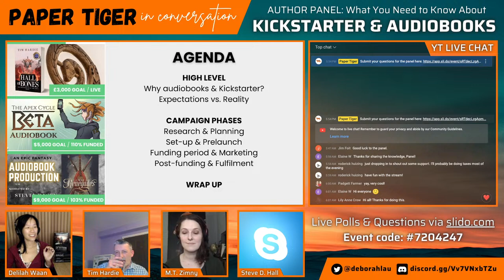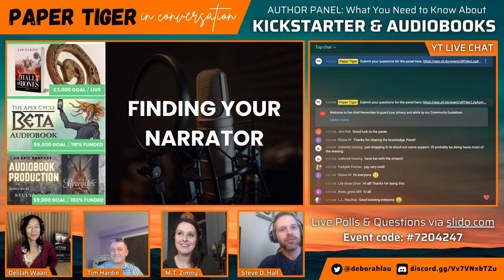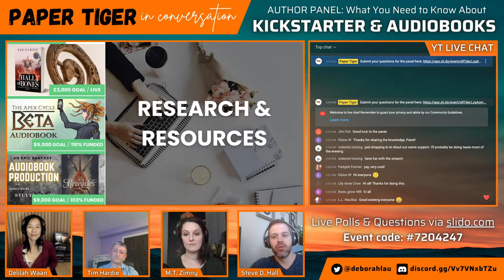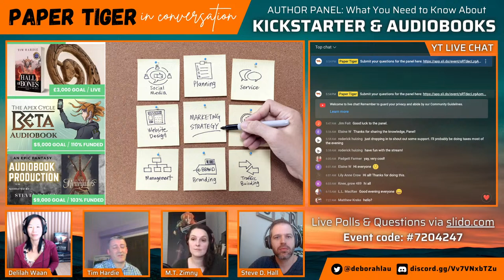Using Kickstarter to Fund Your Audiobook: What You Need to Know | LIVE Q&A SPFBO Author Panel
Three of my fellow SPFBO authors—Tim Hardie, M.T. Zimny, and Steve D. Wall—are joining me LIVE to answer questions about using crowd funding platforms like Kickstarter to fund the production of their human-narrated audiobooks.

// MANY THANKS TO THE PANELISTS!

Steve D. Wall
The Way of Renegades
- ebook & paperback

M.T. Zimny

Live Q&A on the role of generative AI in cover design with an award-winning cover designer

// DAILY WRITING LIVESTREAMS!
120 min long sprints of pure productivity. Come join me in getting words on the page.

// CHECK OUT
My Cantonese/English bilingual rhyming picture story books for kids aged 2-6: